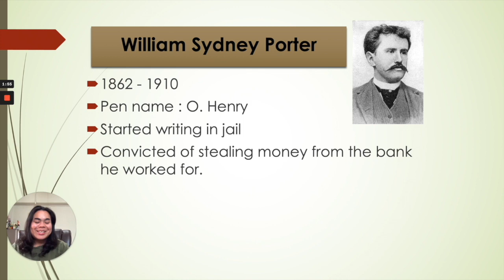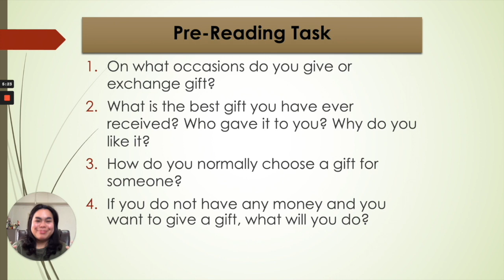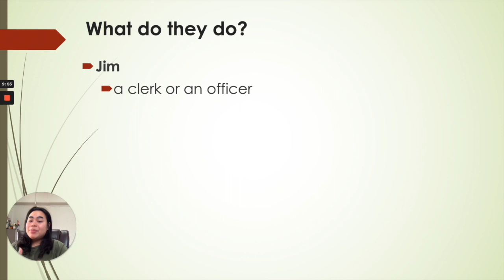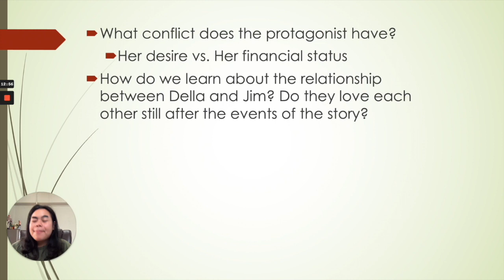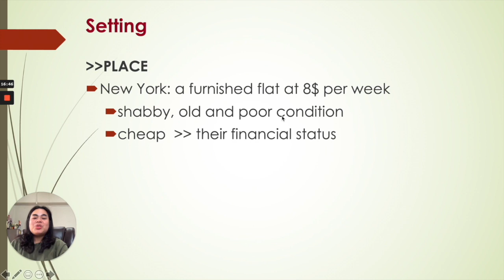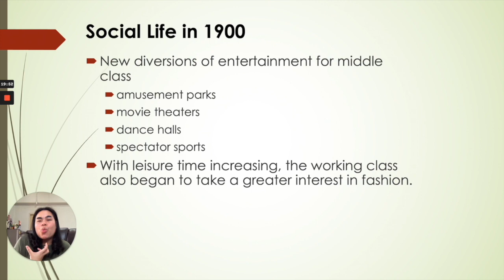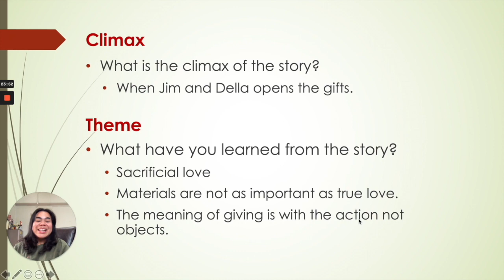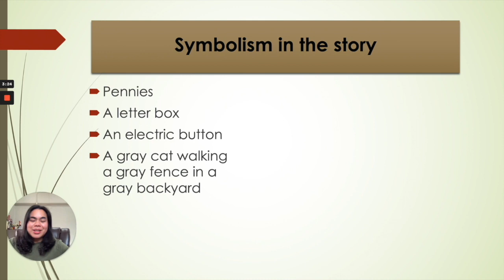Week 3 Part 2 Gift of the Magi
Foundations and Analysis of Literary Works, MFU